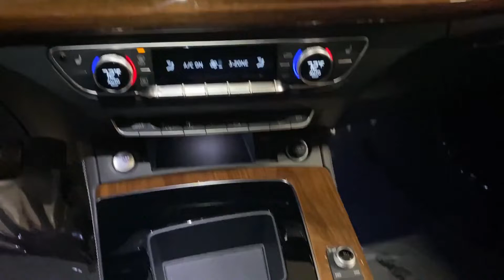Used 2022 Audi Q5 S line Premium Plus Eastchester, Westchester, Yonkers, Scarsdale, White Plains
2022 Audi Q5 S line Premium Plus WA1EAAFY1N2069906 Video

To schedule a test drive in this 2022 Audi Q5 S line Premium Plus, call us at or stop by our showroom located at 2 Harrison St, New Rochelle, NY 10801.

This 2022 Audi Q5 S line Premium Plus WA1EAAFY1N2069906 is full of phenomenal features such as: